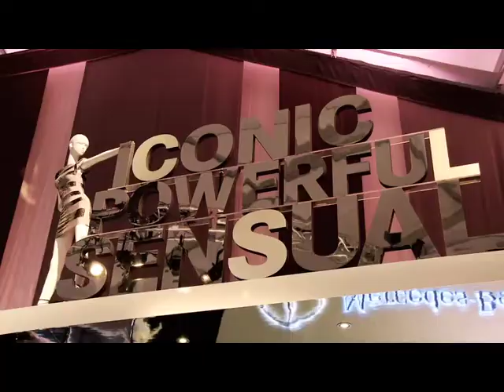Talk with Coco! Chanel Omari takes a sneak peek at Miami Beach International Fashion Week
Chanel Omari interviews Beth Sobel, founder and president of Miami Beach International Fashion Week!